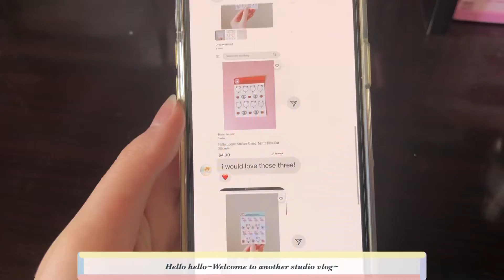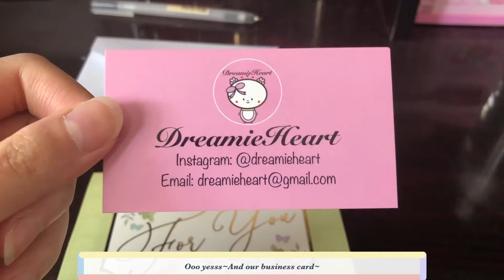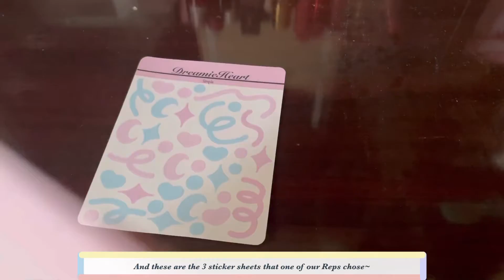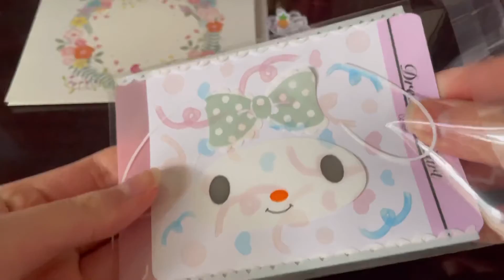Studio Vlog #7 | Packing rep packages💞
Heyooo~

Welcome back to another studio vlog! Please check out our Etsy shop linked below if you are interested in our sticker sheets! Our Etsy shop is updated! Please check out our Instagram for more updates and the 3 reps of our shop~We are super thankful for everyone’s interest!

Heart heart~💞
DreamieHeart